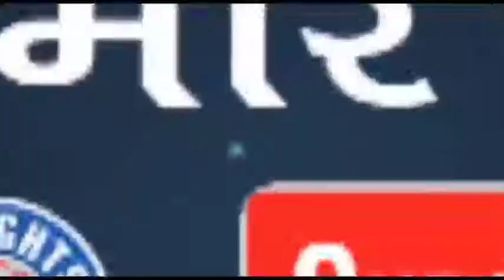Up News - तमकुही राज का बेटा संघर्ष से पीछे नहीं हटा - प्रियंका गांधी वाड्रा ।